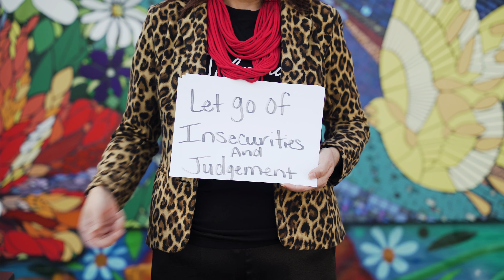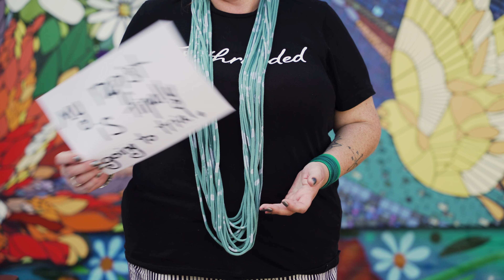End of Year 2022 | Because I Was Brave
*Trigger Warning: This video includes discussions around topics such as sexual assault.

1.

2. Use the tools we created here to customize your fundraiser

3. Use the long graphic to customize the banner (top) of your Facebook fundraiser

4. Use the square images in this album to post in your fundraiser periodically about why Rethreaded matters to you, why you support survivors, or how close you are to your fundraising goal.

Thank you for paving the way for survivors!